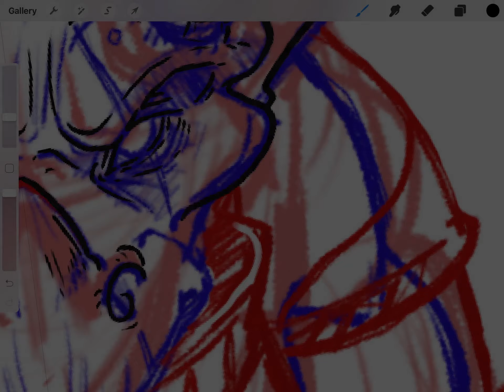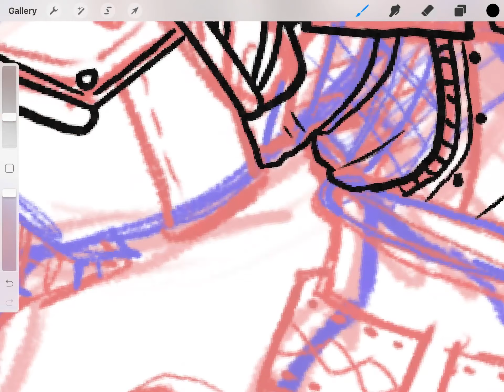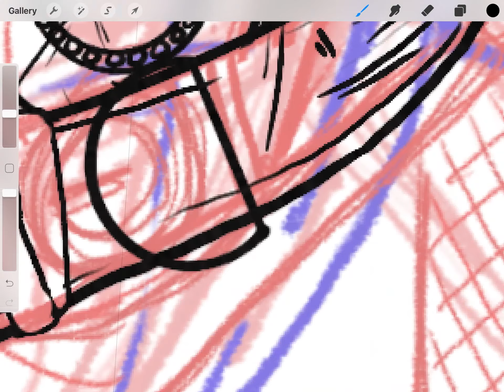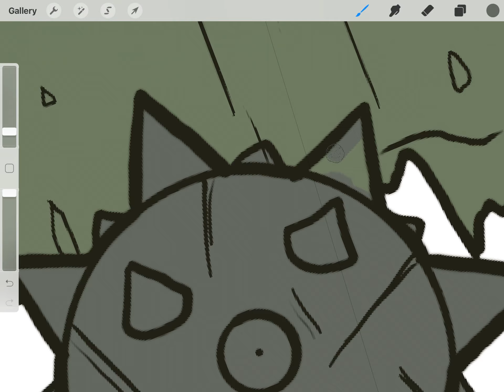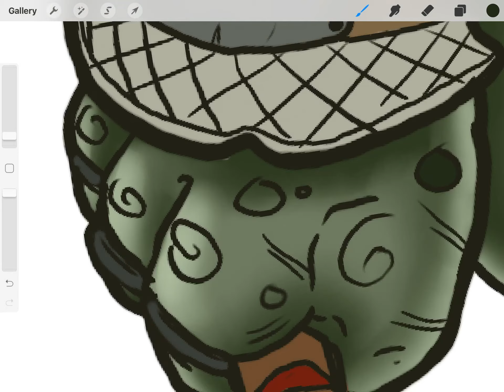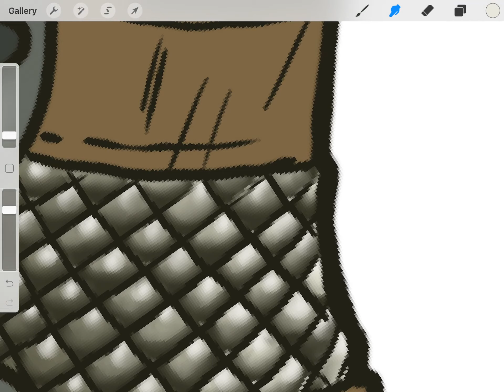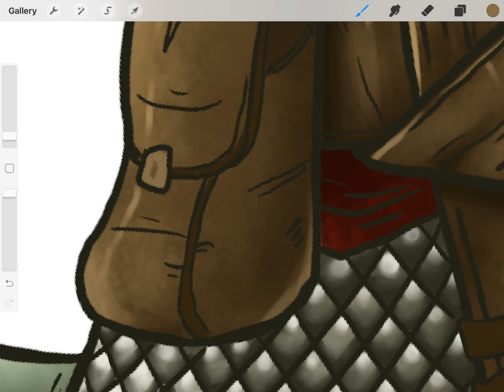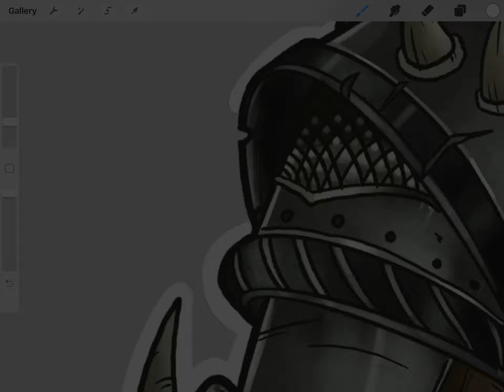DnD Character Design - Steg Prehistoric Lizard Folk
Greetings Travelers!

Today I'll be working on the prehistoric lizard folk paladin called Steg!

If you have any suggestions for characters I can redesign as DnD characters or prompts for DnD character designs, comment down below and I'll try my best to draw your suggestions!